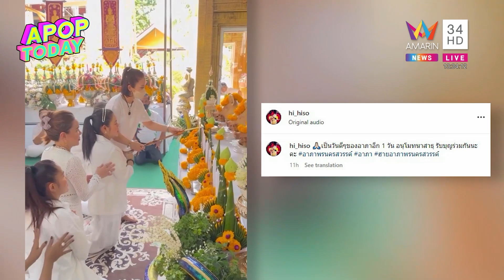“ฮาย – อัมพร” มูให้สุด ร่วมงานไหว้ครูครั้งใหญ่ | Apop Today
“ฮาย อาภาพร” ควงน้องสาวสุดซี้ “อัมพร แหวนเพชร” ไปทำบุญงานไหว้ครูใหญ่ ที่วัดไม้รวก จังหวัดนครนายก  พี่ฮายบอกว่า อิ่มใจมาก เพราะเห็นงานใหญ่มาก จัดชุดไหว้ได้อลังการ ตระการตามาก แม้อากาศจะร้อน แต่ตอนทำพิธีกลับไม่ได้รู้สึกร้อนขนาดนั้น ถือว่าเป็นฤกษ์ดีปีใหม่ไทย พี่ฮาย บอกว่าเราเป็นสายมูอยู่แล้ว ก็ต้องมูให้สุดเหมือนกัน